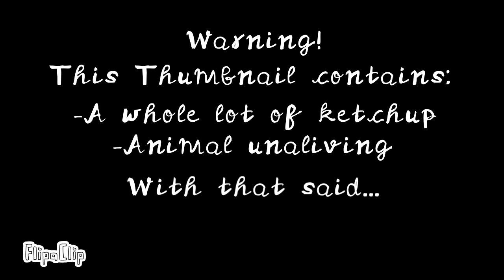A Gorey Demise (Tw)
Click off if you don’t like this stuff